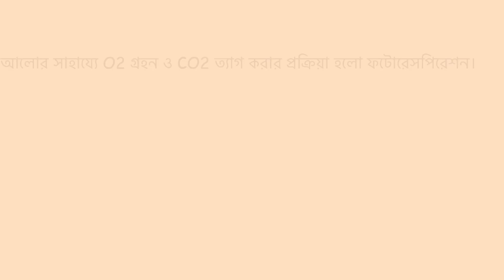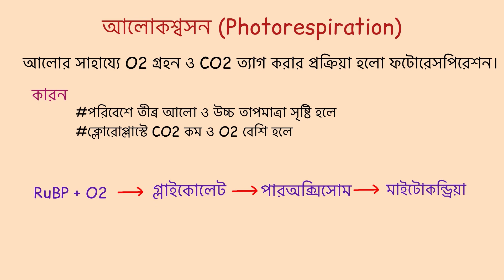Photorespiration | আলোকশ্বসন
Photorespiration has described in this video.
Photorespiration is a process that occurs in plants where oxygen is used instead of carbon dioxide during photosynthesis, leading to the decrease in photosynthetic efficiency. This can occur under certain environmental conditions, such as high temperatures or low carbon dioxide levels.

This process differs from normal photosynthesis and the negative effects it can have on plant growth and productivity. The video covers the biochemistry behind the process, including the enzymes involved and the different pathways that can occur.

Overall, this video provides a comprehensive overview of photorespiration, making it an excellent resource for anyone interested in learning more about this important biological process.